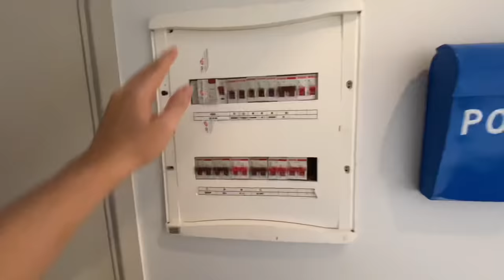Tour pelo meu apartamento novo..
Se tu leu teu c* é meu :)